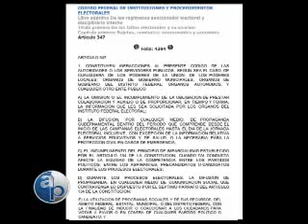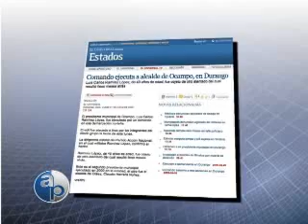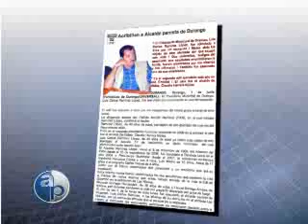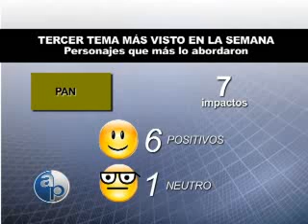06/06/09 Bloque 4/6 Reportajes "Politica social: el centro del debate" y "Analisis mediático"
"Politica social: el centro del debate". Crónica acerca de la confrotación mediática que sostiene PRI y PAN

"Analisis mediático".El recuento en los medios sobre la disputa PRI-PAN